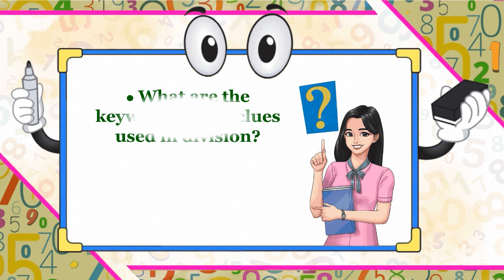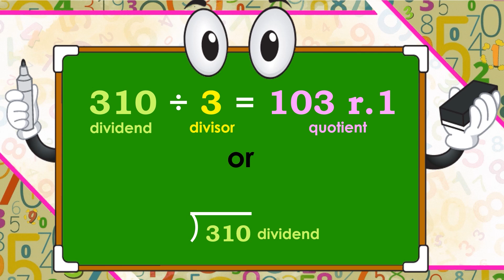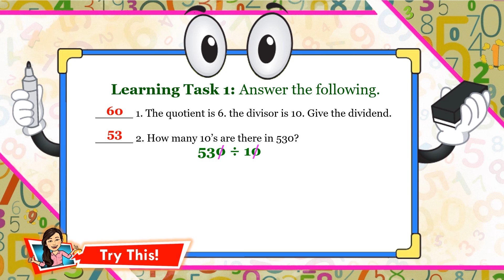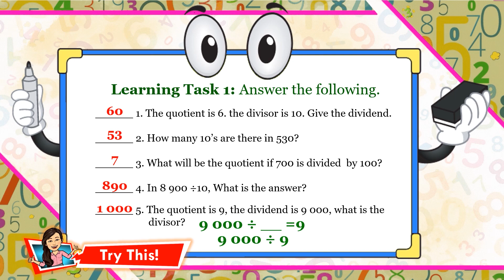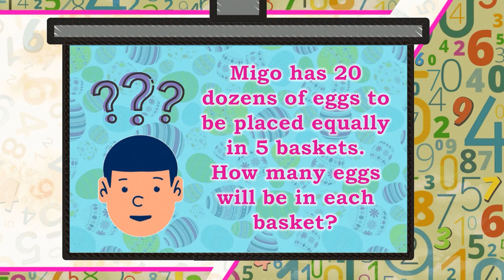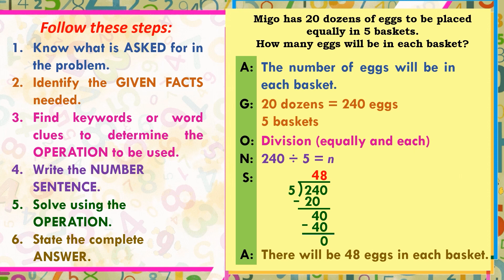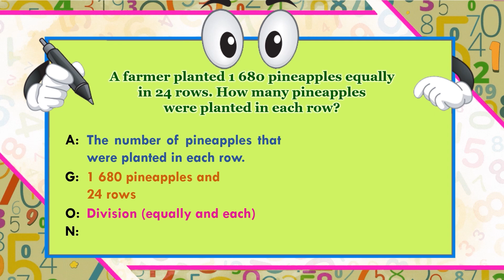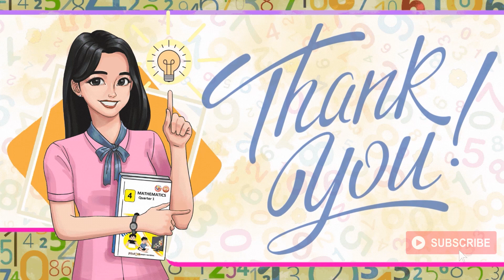MATH 4 WEEK 8_DIVISION WORD PROBLEMS (TAGALOG VERSION)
Ang Video Tutorial na ito ang magsisilbing gabay ng mga magulang patungkol sa nilalaman at kung paano susubaybayan ang mga bata sa pagsasagot ng Grade 4 mathematics module para sa ikawalong Linggo ng unang quarter.

CANVA